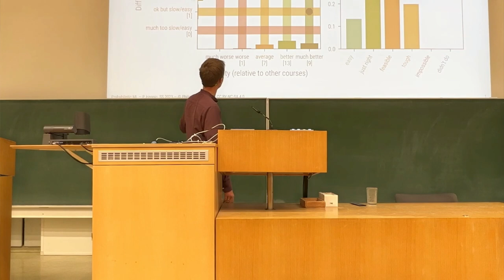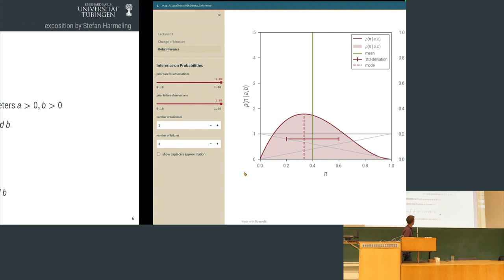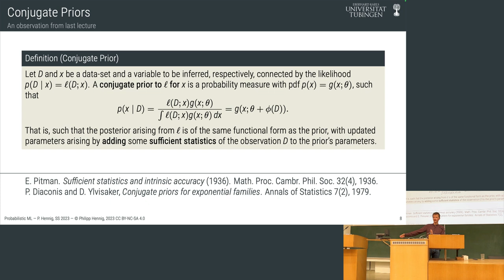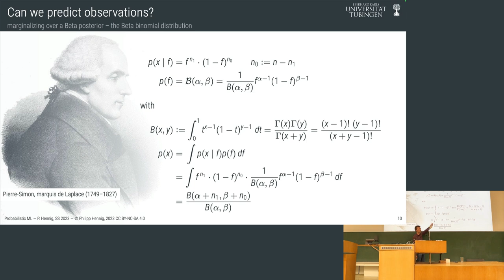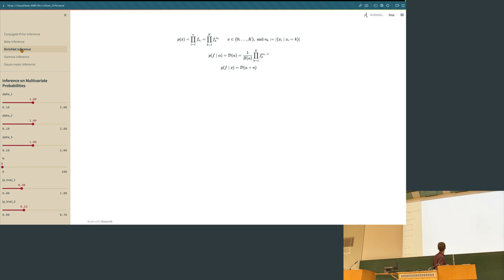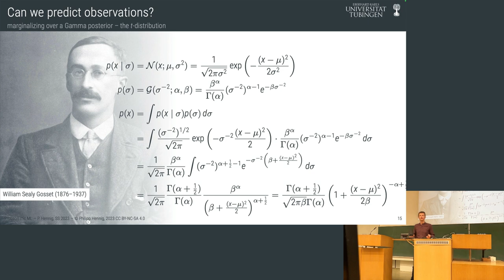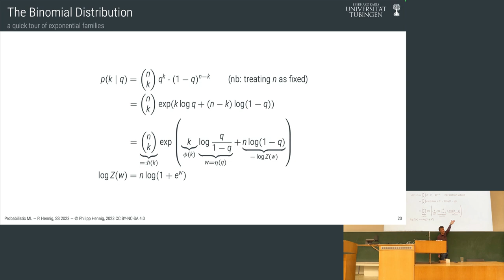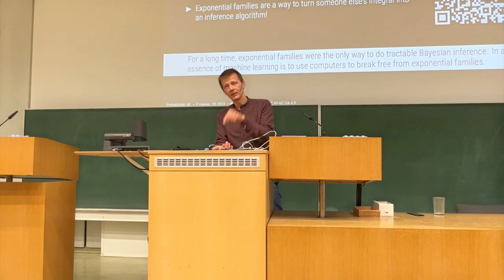Probabilistic ML - Lecture 4 - Exponential Families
This is the fourth lecture in the Probabilistic ML class of Prof. Dr. Philipp Hennig in the Summer Term 2023 at the University of Tübingen.

Contents:
* Exponential Families
* Conjugate Priors
* Beta, Dirichlet, Gamma, Student-t Distributions